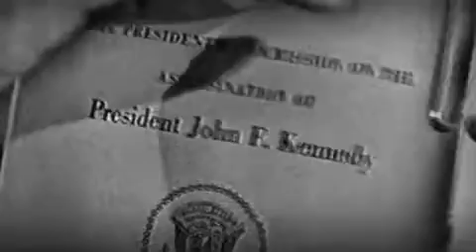CNN's 50th Anniversary of JFK Assassination Promo voiced by Jeff McNeal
Voiced by Jeff McNeal.  For more information about Los Angeles voice actor, Jeff McNeal,